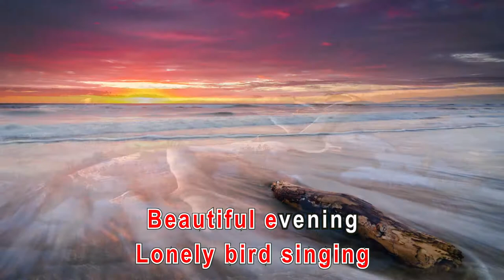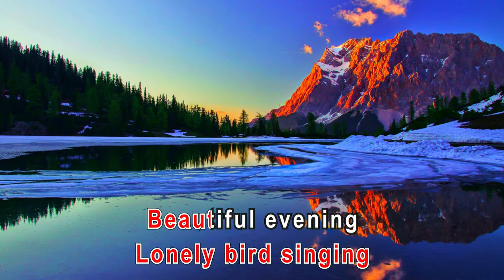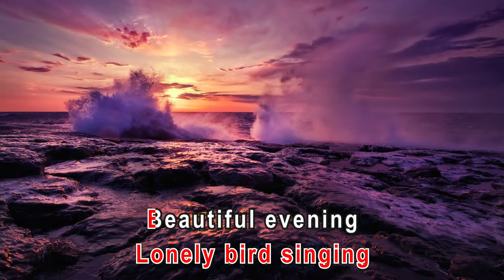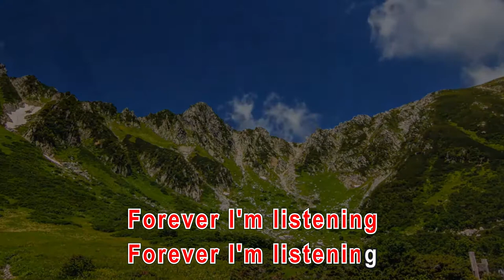Wind's Whisper (Kaze) Annie Yuen and Fai Cheng Karaoke HD1080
Wind's Whisper (Kaze)
Lyrics/Rearranged: Fai Cheng Ph.D.

Purple cloud in autumn
Lonely bird singing
Beautiful evening
Lonely bird singing
Boundless sky stars counting
Golden sunset seems like smiling
Thank God You created everything
Little wind from the shore whispering
God's creation it's praising
Lonely bird singing
Beautiful evening
All created things are praising
The universe singing
Forever I'm listening

Lonely bird singing
Beautiful evening
Lonely bird singing
Sea of stars lost counting
Lonely bird singing
Beautiful evening
The universe singing
Forever I'm listening

Lonely bird singing
Beautiful evening
The universe singing
Forever I'm listening
Forever I'm listening
Forever I'm listening
Forever I'm listening